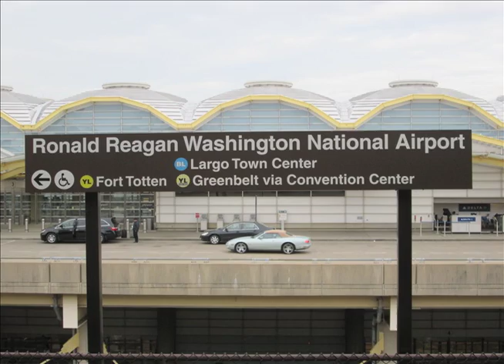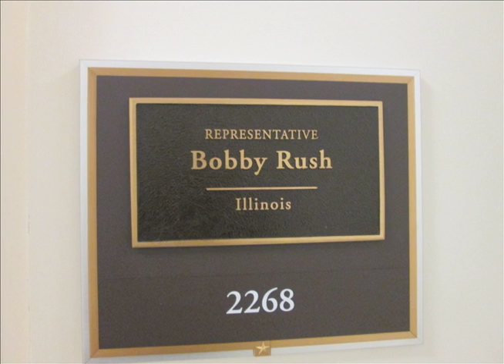National Anti Hunger Policy Conference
Nearly 30 advocates from the Greater Chicago Food Depository and member agencies attended the National Anti-Hunger Policy Conference in Washington, D.C. from March 2 - 4. These are their photos and memories from the trip.